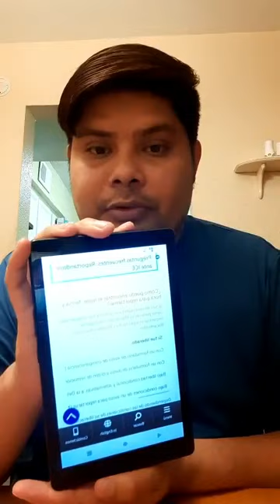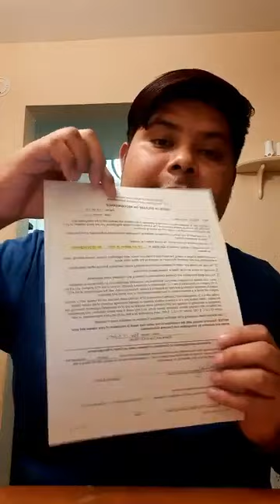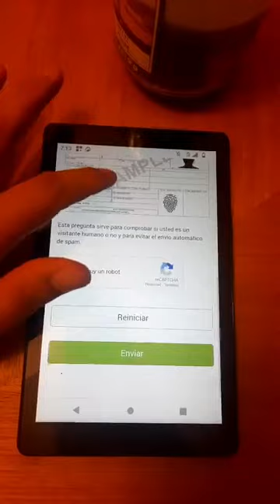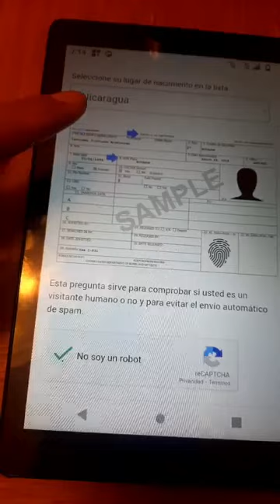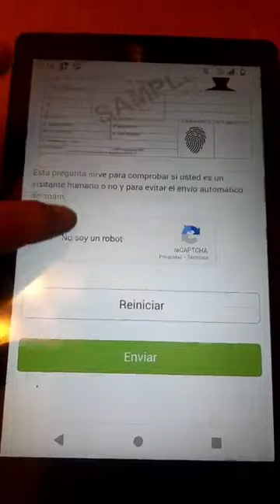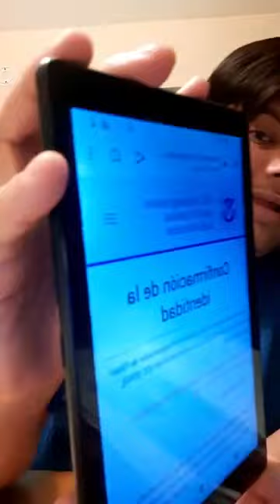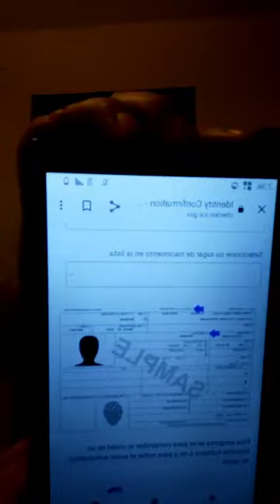Como Llenar Los Requisitos para Entrar a EE.UU. Como Exiliado de manos del Regimen OrtegaMurillo Nic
Stop Play ➡️ 49:04➡️  Conviértete en miembro de este canal Para Ayudarnos a Crecer y Ofrecerles mas Noticias  de Nic.

🔊🔊➡️  La Población Informa ➡️ 🔊🔊🔊